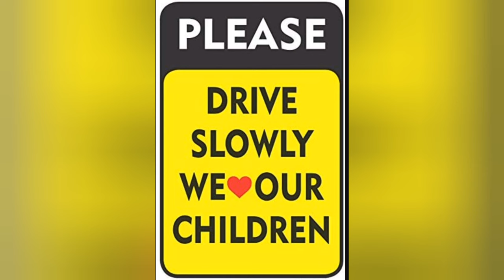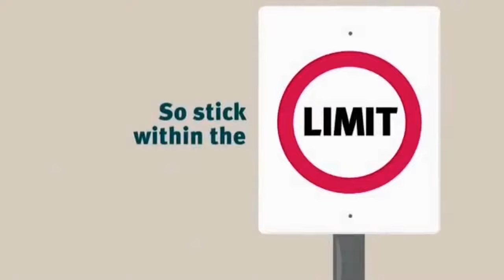ACCIDENT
Drive Carefully - Safety First , Speed Next🤗